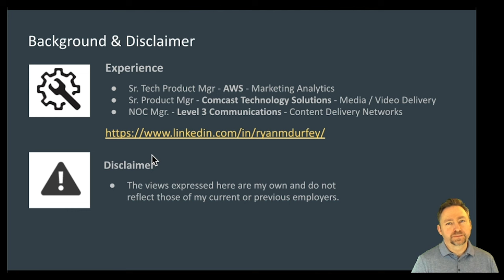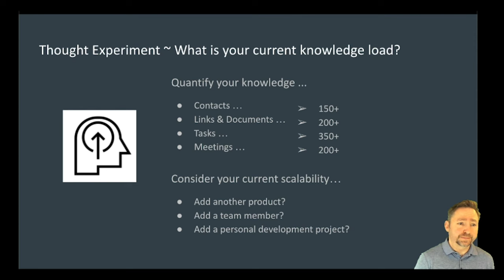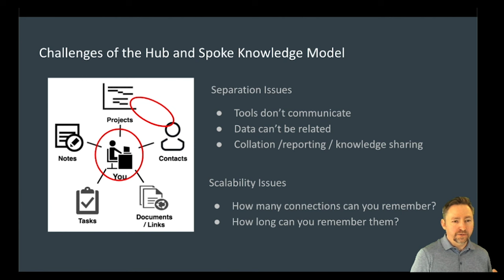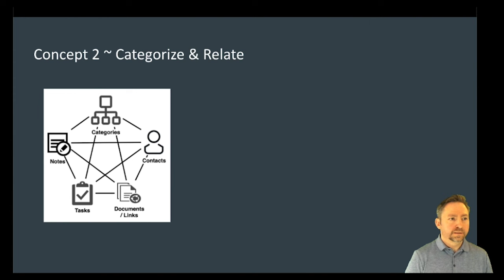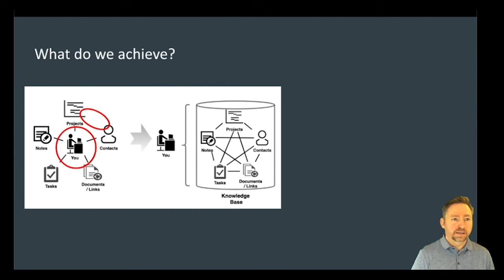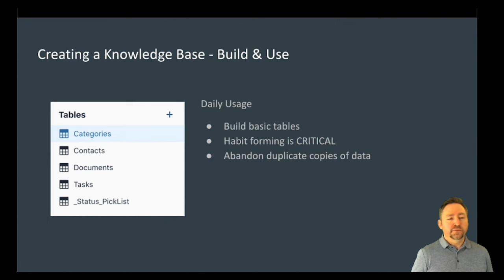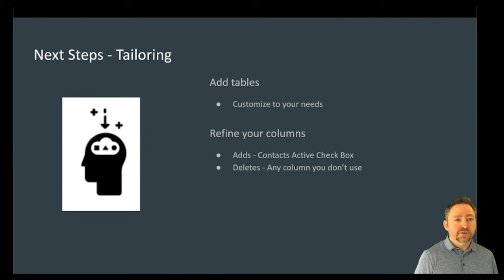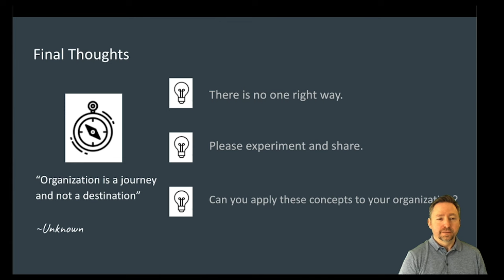Webinar: How to Scale Your PM Effectiveness by Amazon Sr PM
Unlock the secrets to measuring the success of your product features with our latest video tailor-made for Product Managers like you! Discover practical strategies and tools to assess feature effectiveness and drive business growth. From scaling your effectiveness to leveraging product knowledge as relational data, we've got you covered.

Key Points Covered:

- The challenge of scaling your effectiveness as a Product Manager.
- Harnessing product knowledge as relational data to make informed decisions.
- Overcoming toolset issues and adopting a new paradigm for feature assessment.

ABOUT THE SPEAKER:

Ryan is an extremely motivated product professional who has proven time and time again that he can not only meet but exceed business objectives and operational goals. He is currently working on Marketing Analytics as a Senior Product Manager with Amazon Web Services.

Before his current role, he spent almost six years at Comcast Technology Solutions. He started with the company as a CDN Senior Product Manager before moving on to work on Media Delivery. He worked on feature development, product roadmap, and overall product development. He has also worked at Level 3 Communications at Century Link as a Broadcast Network Integration Project Manager.